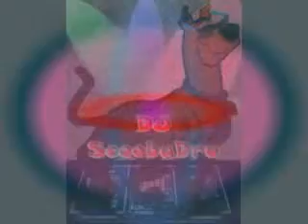caged escape.wmv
DJ ScoobyDru

New track

Caged Escape

BentleyTron 2021